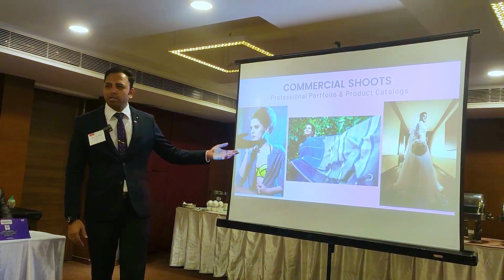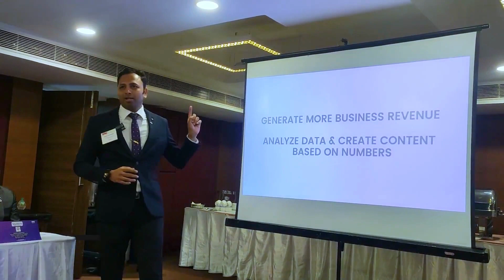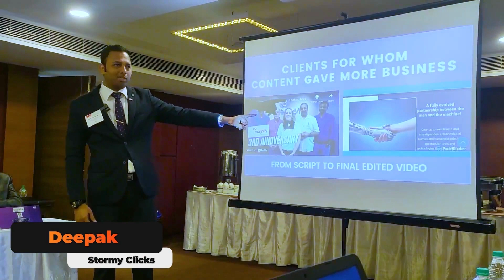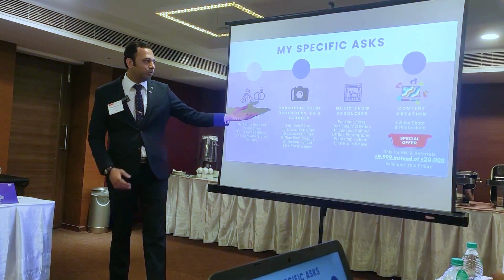How One Video Content can Multiple Your Business Revenue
Feature presentation by Deepak Subramanian from Stormy Clicks